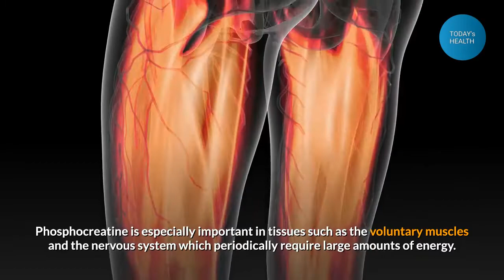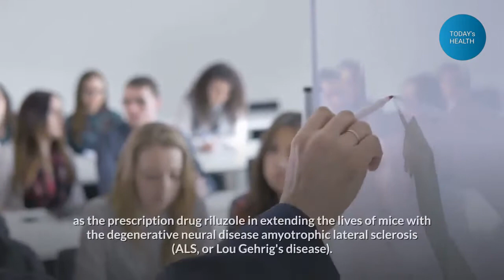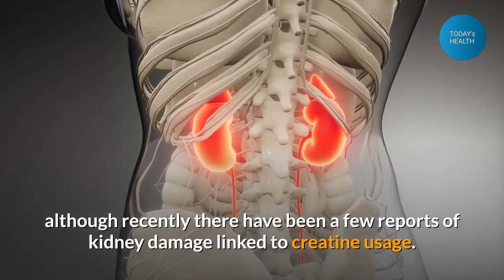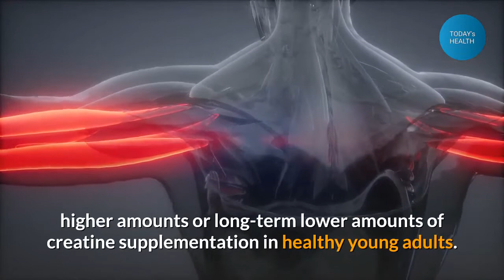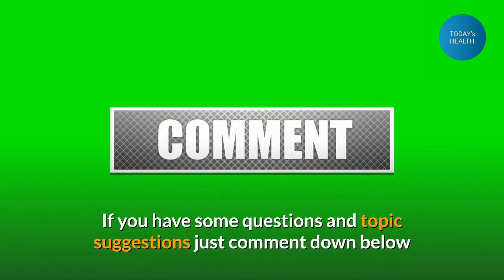BENEFITS OF SUPPLEMENTING WITH CREATINE FOR BUILDING MUSCLE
Benefits of supplementing with creatine for building muscle. In the body, creatine is changed into a molecule called "phosphocreatine" which serves as a storage reservoir for quick energy. Phosphocreatine is especially important in tissues such as the voluntary muscles and the nervous system which periodically require large amounts of energy.

Creatine is an amino acid (amino acids are the building blocks of protein) which is made in the body by the liver and kidneys, and is derived from the diet through meat and animal products. Creatine (creatine monohydrate) is a colorless, crystalline substance used in muscle tissue for the production of phosphocreatine, an important factor in the formation of adenosine triphosphate (ATP), the source of energy for muscle contraction and many other functions in the body.

HELPFUL LINKS inside the video to jump to:
= 3 Powerful slimming drinks :

= Know Your Bodybuilding Supplement:

=6 Mistakes You Need To Avoid When Starting Your Diet

=Losing Weight the Healthy Way is the Best Way